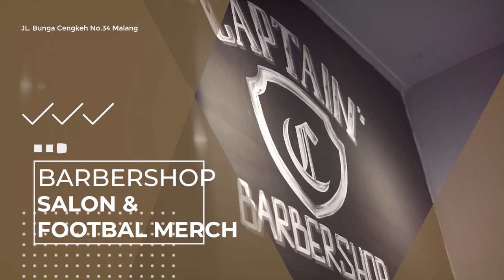Ada Apa Dengan Dendi dan Bagas adi nugroho saat Arema FC latihan ?!?!?